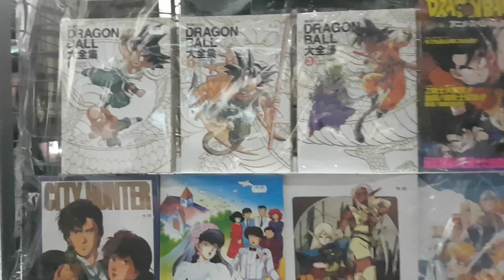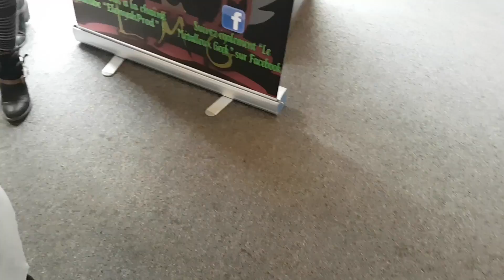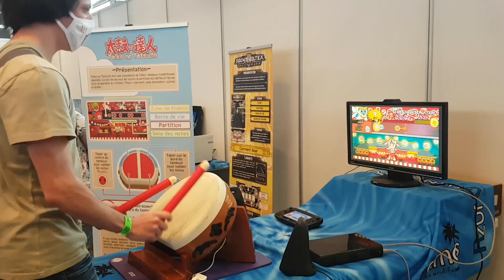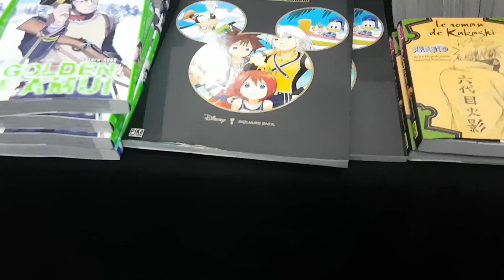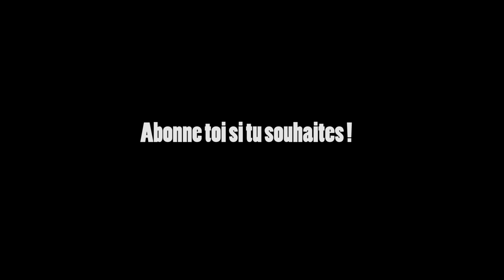LE MANG'AZUR 2017 TOUR ! 🉐 🎌 - Conkerax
On embarque pour le vaisseau MANG'AZUR version 2017 ! A la découverte de ce festival au top :)

Superbe ambiance !

Merci pour vos retours, que j'attends avec impatience !